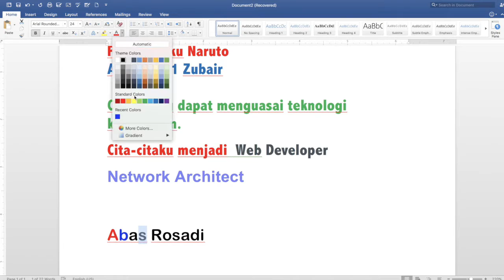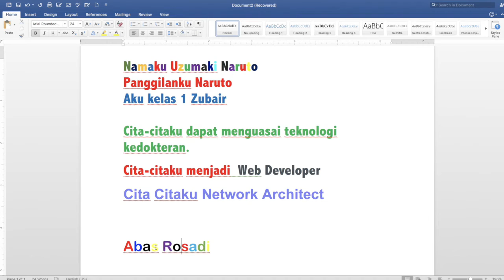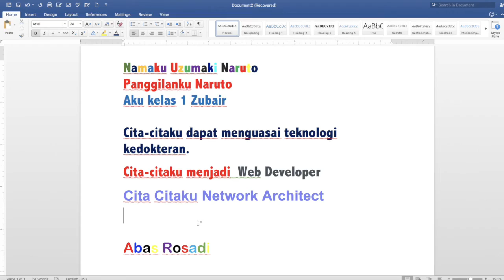kelas 1, berkreasi dengan font colour, september 2021